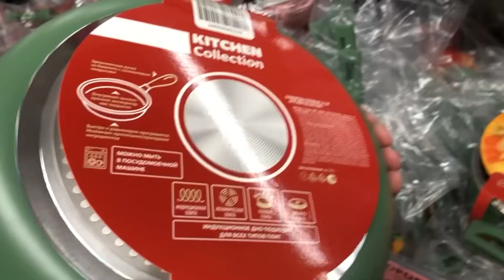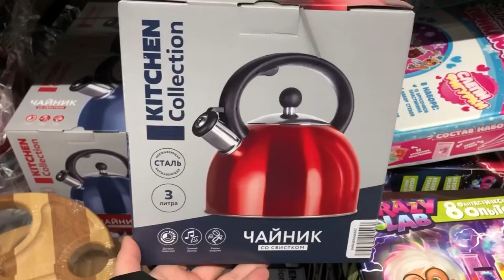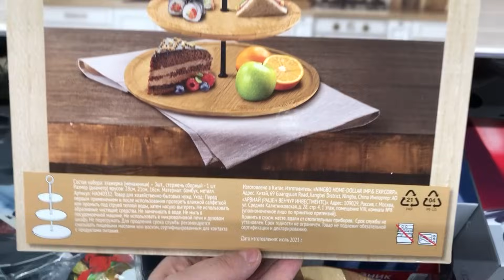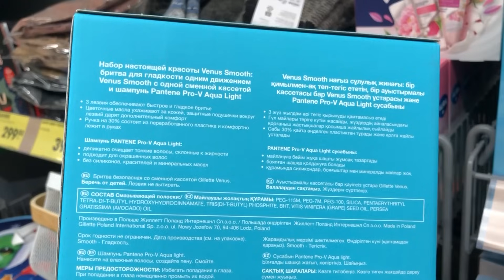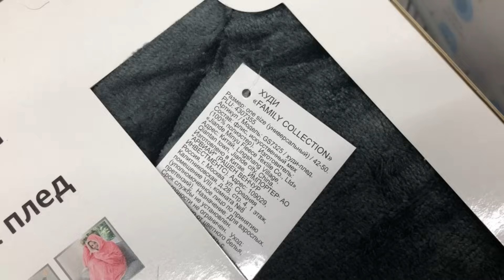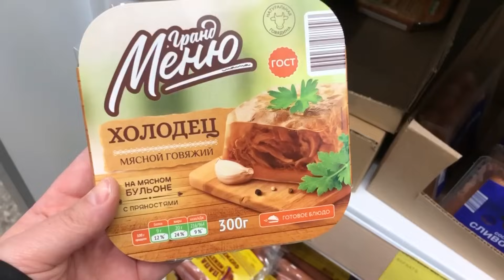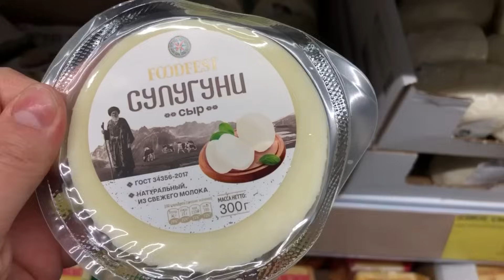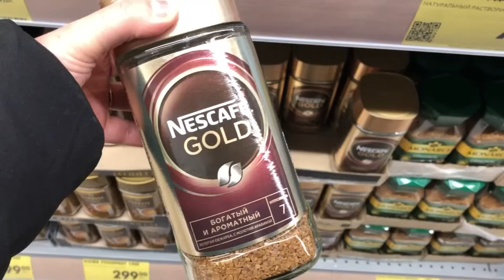ЧИЖИК🚦Разбирают Шикарные Новинки‼️Обзор магазина Чижик Декабрь 2023. Смотрим ассортимент.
Всем привет! Сегодня сделаю обзор новинок из магазина Чижик. Новинки Чижик 2023. Обзор цен. Видео из магазина низких цен ЧИЖИК по адресу г. Ульяновск ул. Алексея Наганова 10 А..
Присоединяйтесь!